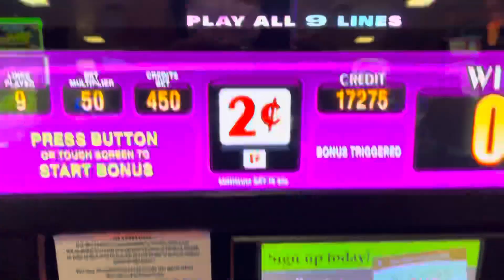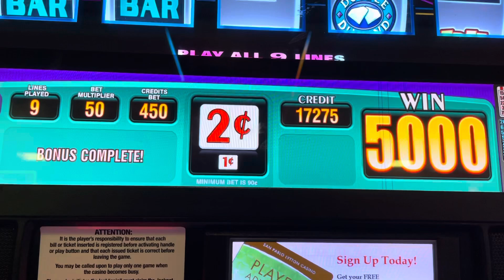Double Diamond slot machines 12 Free Games